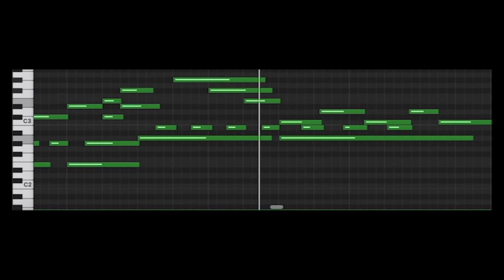Madison Cunningham - Something To Believe In (Cover)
My friend Esther (who is such a talented singer and musician) and I decided to collaborate on this beautiful song by Madison Cunningham, I absolutely admire. Please check her stuff out she is seriously such a skilled musician.

Bass and Keys - Esther
Vocals - Esther & Jerome